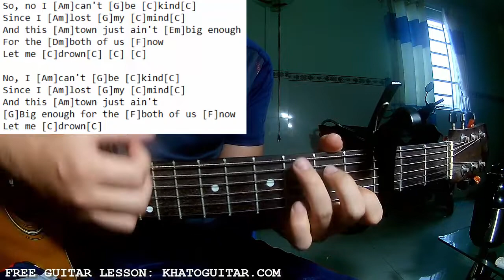Orville Peck - Let Me Drown | Karaoke Instrumental